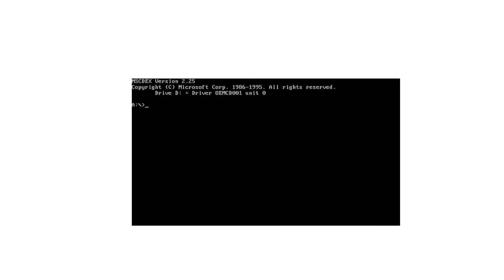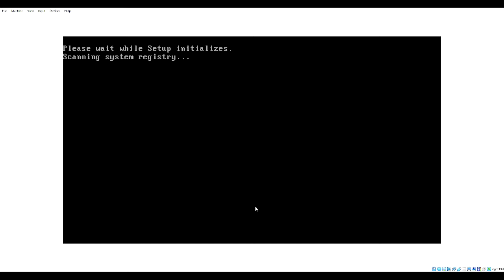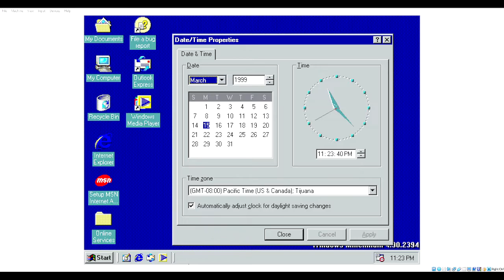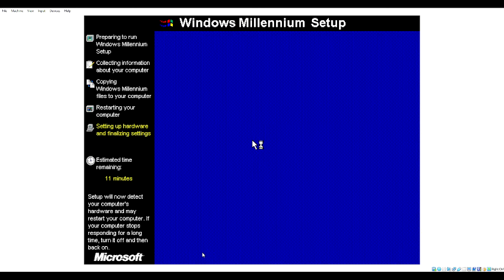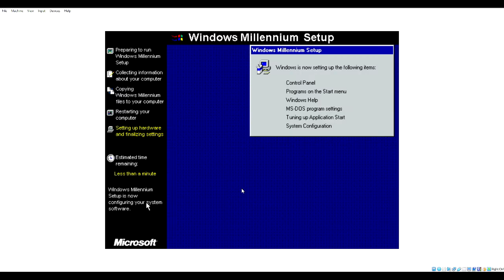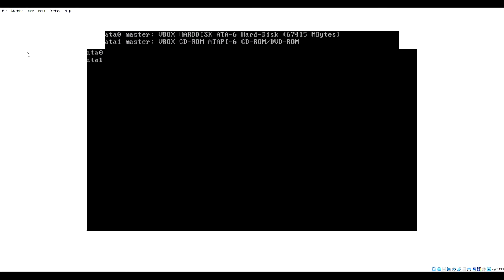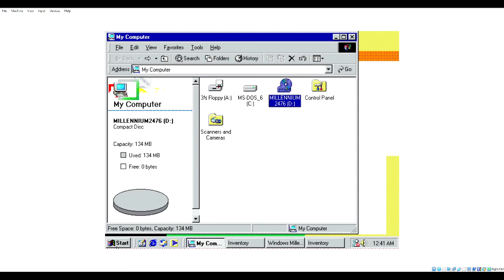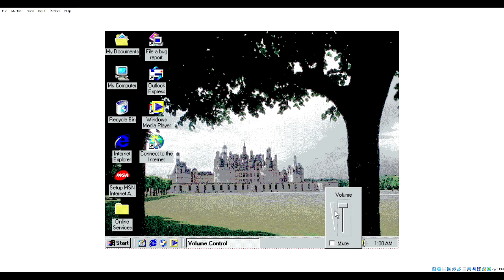windows me part 2